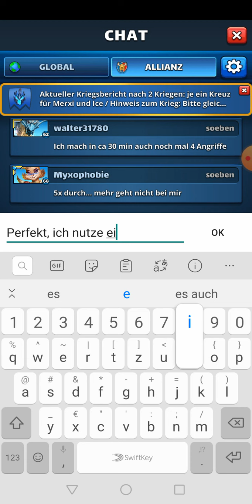Titan hits, 10*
Plus Teamerklärung, Tarlak etc